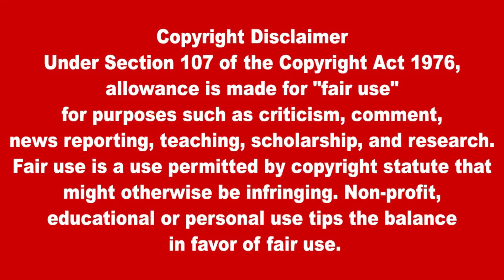இஸ்ரேலில் ஆட்சி மாற்றம் பாலஸ்தீனத்தில் காட்சி மாறுமா ? புதிய பிரதமர் குறித்து அதிர்ச்சி தகவல்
IsraelandPalestine Israel Palestine IsraelWar IsraelLatestNews Israel-Palestine conflict: What is happening in Jerusalem?
What will end the Israel-Palestinian violence?
Middle East news in Tamil